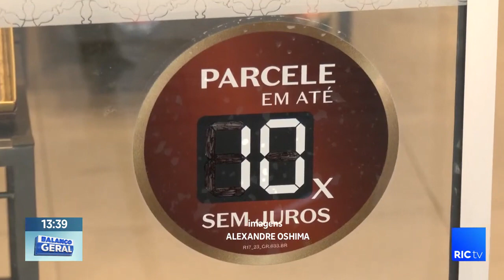Banco central estuda medidas para reduzir parcelamento no cartão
Estudo é realizado por banco central para mehorias na forma de parcelamento em cartões.